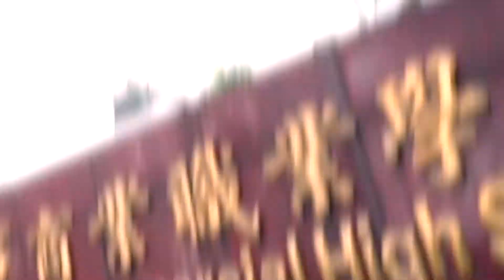穀保家商時尚造型科 成果發表 2021【Victor studio】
微電影 婚禮紀錄 婚禮錄影 活動紀錄 影片製作